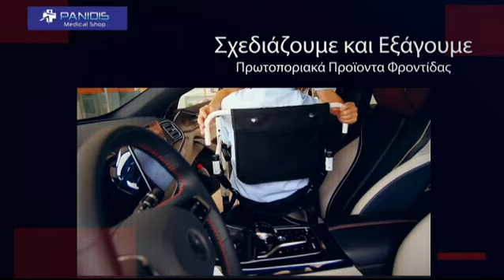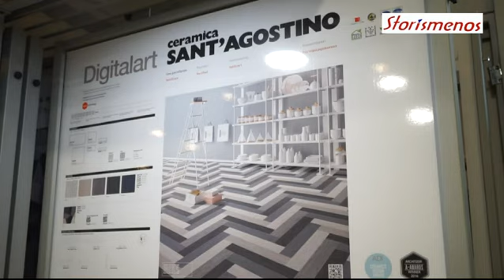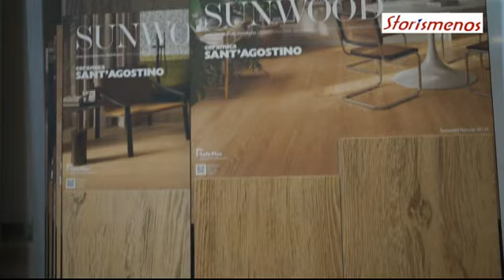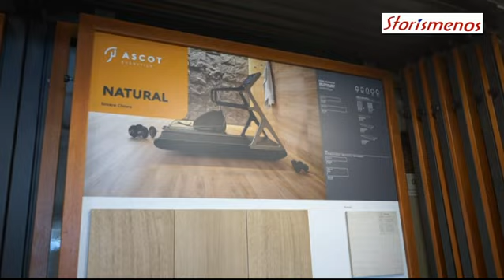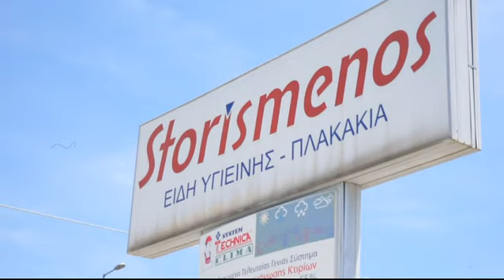Profile με τη Σάσα Αποστολοπούλου 13/06/2023